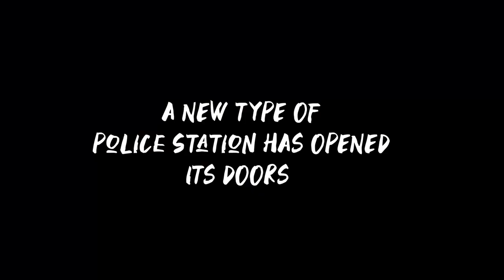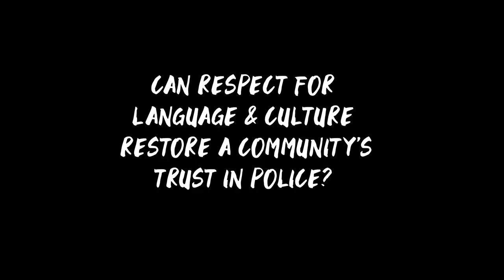Our Law – Trailer – SFF 20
The 67th Sydney Film Festival: Virtual Edition and Awards – 10-21 June 2020

At Western Australia’s first Indigenous-run police station, two officers learn language and culture to help them police one of the most remote beats in the world.

The WA Police Force publicly admit they have a troubled past when it comes to policing Indigenous communities. They’re taking a different approach in Warakurna, a town of around 200 inhabitants, 330 kilometres west of Uluru. Sergeant Wendy Kelly, a Noongar woman with over 20 years in the service, is trying to learn the local Ngaanyatjarra language, encouraging her colleague to do likewise. Senior Sergeant Revis Ryder, a Noongar man and one-time East Fremantle player, can only coach the local footy team by relying on local elders and community to translate his instructions.

Cornel Ozies’s inspiring documentary reveals their dogged attempts to understand language and the local lore, so they can police effectively, and replace the historical black and white enforcement approach of the past.

Australia | 2020 | 27 mins | In English, Ngaanyatjarra with English subtitles
Director, Screenwriter: Cornel Ozies | Producers: Taryne Laffar, Sam Bodhi Field |  Rights Holder: Taryne Laffar | Our Law is proudly supported by Screenwest and NITV